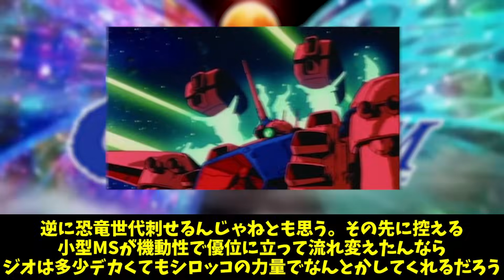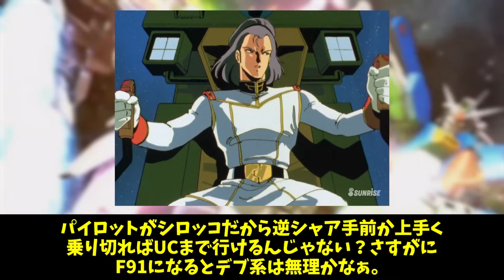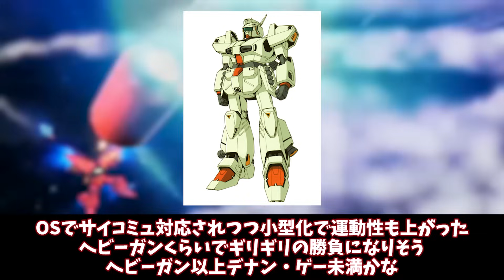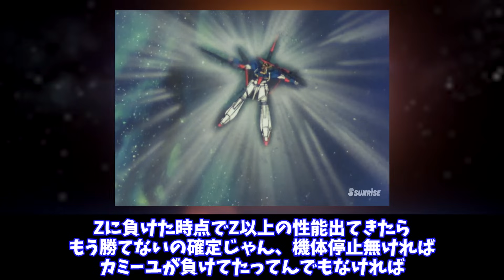シロッコ＋ジ・Oは宇宙世紀のどの辺りまで通用すると思う？に対する反応集